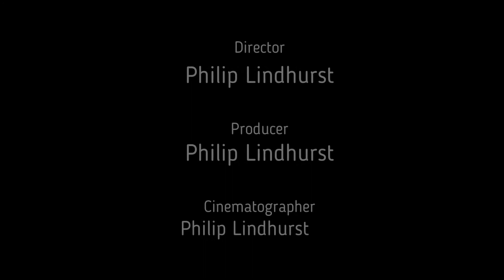Underground Railway Tours Subterranea Britannica Trip Waterloo Main Line railway Station tour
I would like o thank Ian Lisco the station manager of waterloo  main line station for taken us all around  and for the many times he done it for subterranea britannica